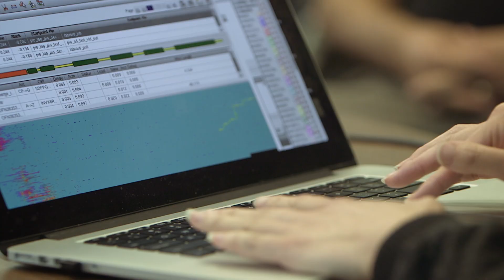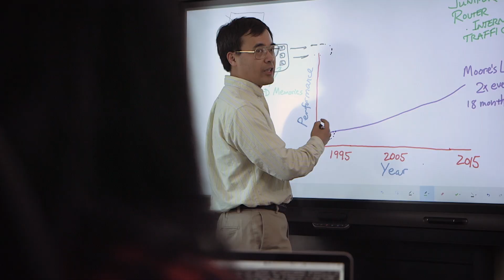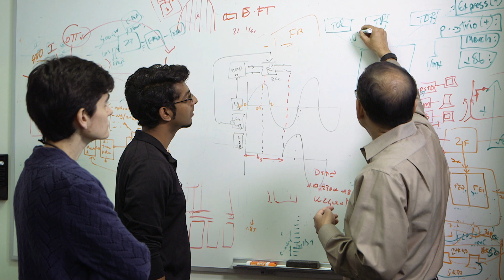Learn how recent college graduates launch their careers in Juniper Networks' Silicon R&D Team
Engineering students describe their experiences working at Juniper Networks. Learn why Juniper is a great place to launch and develop your career.